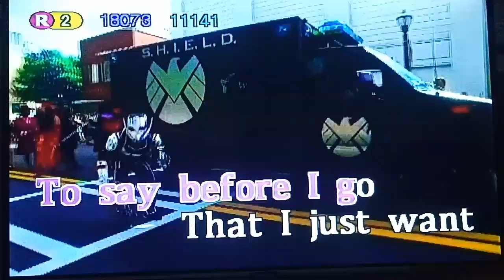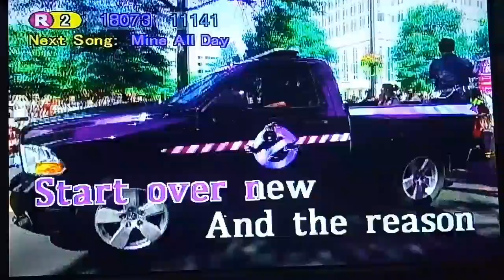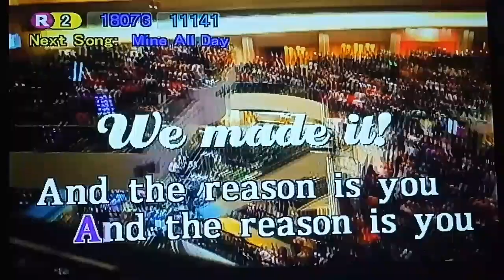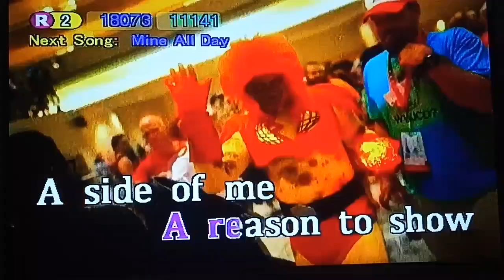The Reason - Hoobastank (Karaoke)